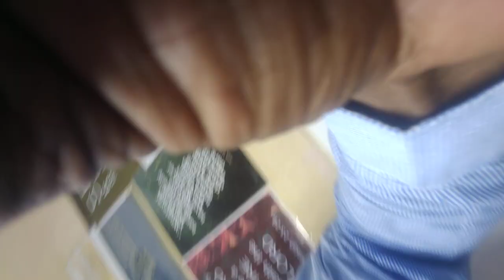MTINDO MPYA WA KUPENDANA